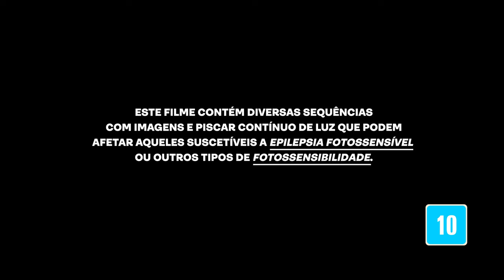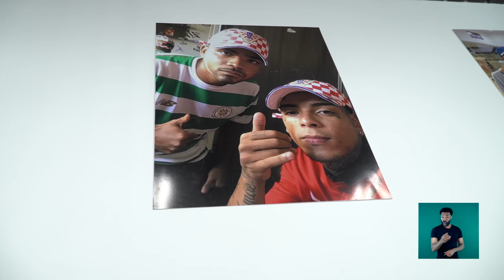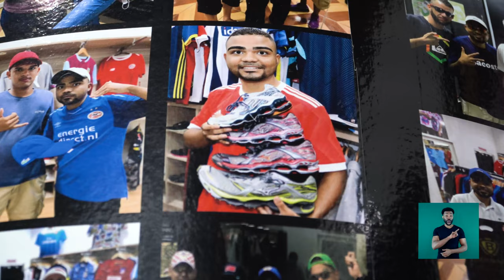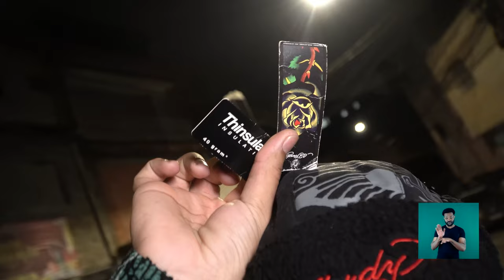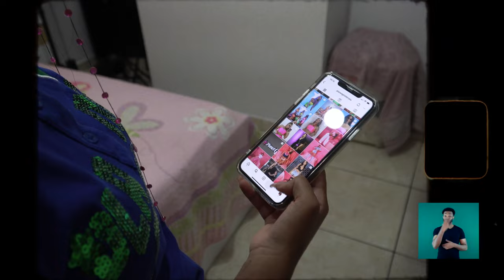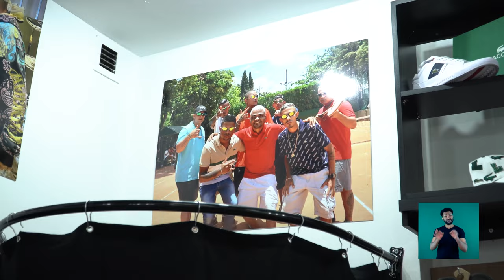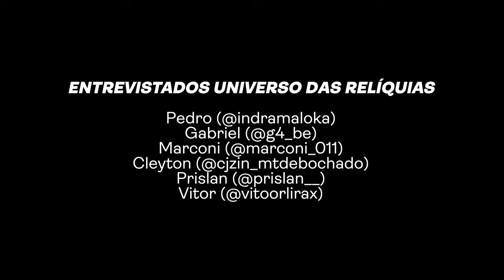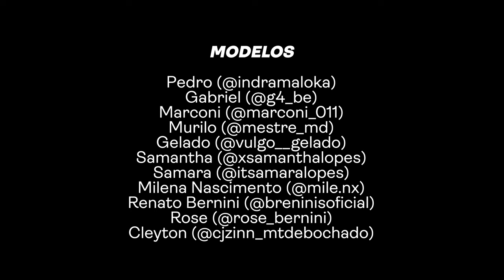Gen Z Periférica: Universo das Relíquias - EP 01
Projeto por @vivencia.lab

Apoio e incentivo: Secretaria de Cultura de São Paulo via Programa Vai 2 2022

Pesquisa Qualitativa por Wes Xavier @ogumdoce

Direção e conceito: Wes Xavier @ogumdoce

Direção criativa: Wes Xavier @ogumdoce

Produção Executiva: Gabrielle Carvalho @ag.libidinosaa

Direção de Fotografia: Gustavo Nascimento @nasc.gu

Operação de câmera: Gustavo Nascimento @nasc.gu / Sthephane Prates @sthephane.prates

Captação de Audio: Gustavo Tigre @lagrimasnachuva / Edson Spitaletti @edson.spitaletti

Mixagem: Gustavo Tigre @lagrimasnachuva

VFX e Montagem: Wes Xavier @ogumdoce

Sonoplastia: Wes Xavier @ogumdoce

Trilha: Livea Soares @djlivea__

Mashup (00:18:13:05 até 00:18:39:19) com as músicas: DJ K & DJ Bacci - Paredão Xeque Mate (Mc Renatinho Falcão) + DJ K Pack Bruxaria Especial + TUIN DESTRÓI NÓIA - DJ K, MENOR 7, DJ NOGUEIRA, DJ MAGRAO - MONTAGEM.

Logística: Alexandre Gonçalves @oalesoficial

Entrevistados:

Pedro @indramaloka
Gabriel @g4_be
Marconi @marconi_011
Cleyton @cjzinn_mtdebochado
Prislan @prislan__
Vitor @vitoorlirax
Samantha @xsamanthalopes
Samara @itsamaralopes
Dalton @dalton_rap.mp3
Daniel @danielmrsb  @quikland
Mizuneira @mizuneira_ofc
Debora @deboraferreirade.o
Bernini @berninisoficial
Rose @rose_bernin
Luana Maia @Iluanamaia_